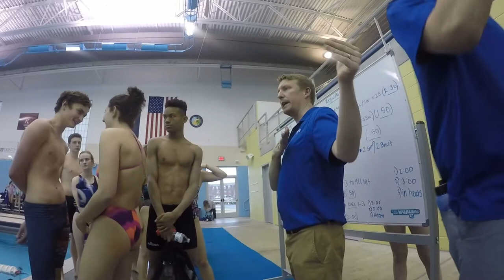First Rapids Vlog?! | SwimRVA Rapids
The Rapids want to try out vlogging for the team...will it last? You decide!